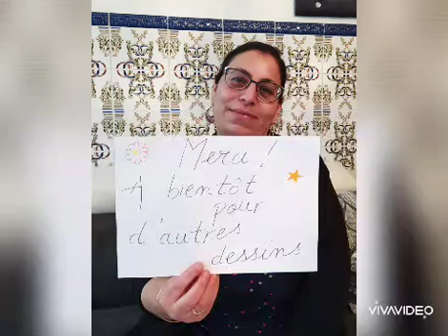Les créations des enfants de Crins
Aujourd'hui, une petite revue des dessins et création des enfants de la Maison de l'enfance de Crins pour leurs animateurs.